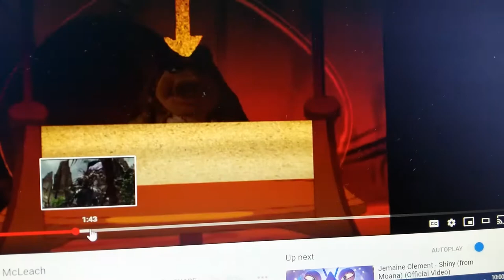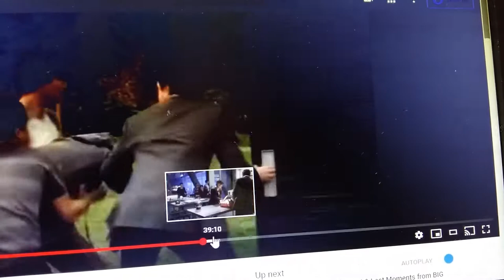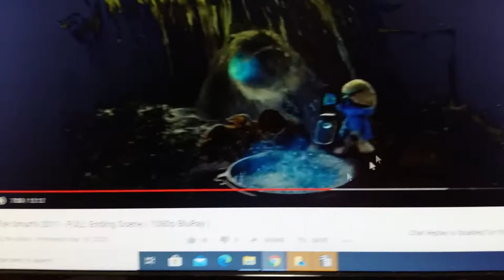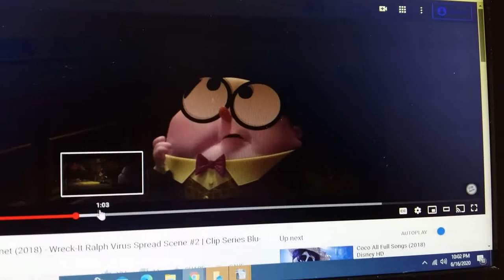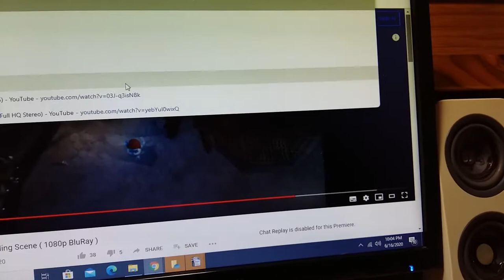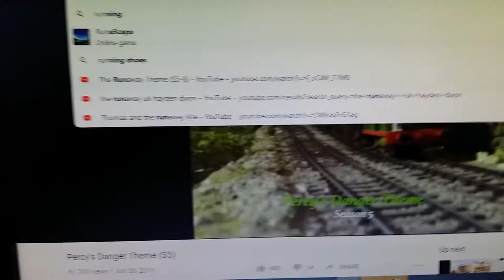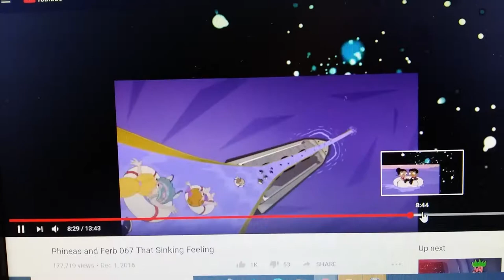Artemis Fowl 2020 Final Fight the Coronavirus the Virus in the atlas in the world sickness.